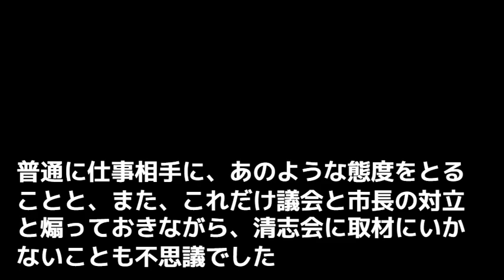【安芸高田市】石丸市長会見 中国新聞欠席 youtube見て記事書くの？【他の報道も清志会に取材行かないの？】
行き易いところにだけ行って記事書くって、どう考えても
平等じゃないし、正確でもない話になるかと思います。
新聞社をはじめ報道機関は今までも、都合のいいところで都合よく書いていたのですか？
それって多くの国民が正しい情報を得られなかった時期が長かったってことですよね。
恐ろしいです。
石丸市長は、議会で話が進まなくても自身の仕事を着々とこなしています。
ふるさと納税やユーチューブでの収益、爆益でおめでとうございます。